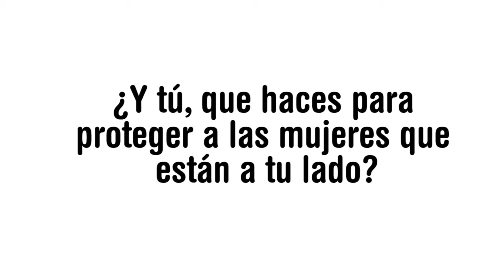Campaña en contra de la violencia a la mujer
Varios de los niños asistentes a uno de los talleres de Salud Sexual y Reproductiva en la Comuna 3 nos cuentan en este breve video algunas de sus apreciaciones personales en torno a la marcada violencia hacia la mujer en esta comuna de la ciudad. Las opiniones expresadas son fruto de las reflexiones personales o percepciones propias de los menores.